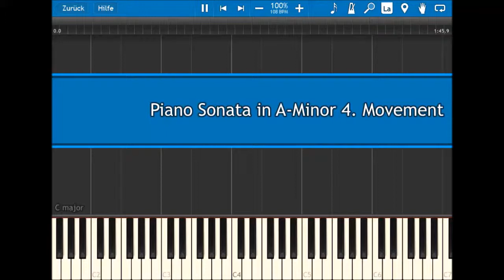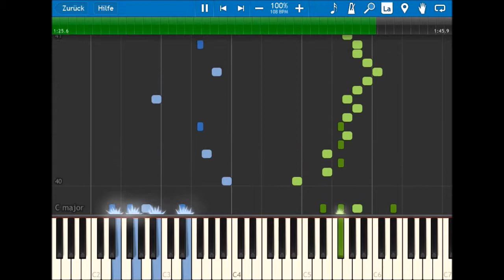Piano Sonata in A-Minor 4. Movement [Original Music / Synthesia / Piano / Tutorial]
This Sonata is done. Finally, it's f*cking done. I thought, I'd die midway. But it's finally done!

4. Movement [This]

Hello!
Thanks!

Your Composer:
Zulaski Kaitzo.